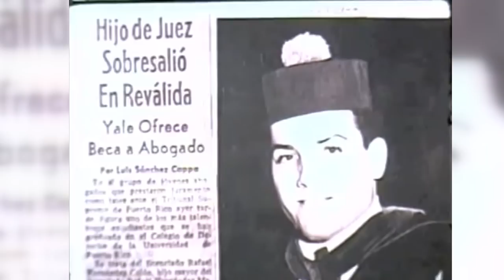Fallece el exgobernador Rafael Hernández Colón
El exgobernador Rafael Hernández Colón falleció el jueves a los 82 años, luego de un padecimiento de leucemia, según confirmó su familia.“La Familia Hernández Mayoral le comunican muy entristecidos al pueblo de Puerto Rico que luego de 82 años nuestro querido padre ha fallecido.Rafael Hernández Colón fue un hombre incansable al servicio de los demás”, confirmó la familia del exgobernador en declaraciones escritas.“Faro de sabiduría para nuestra familia y nuestro pueblo. Su fe inquebrantable le brindaba fortaleza y valentía en tiempos de decisiones difíciles. Su alto sentido del deber, anclado en el amor a Dios y en la rigurosidad con el estudio del derecho, le brindaban las herramientas para poner en marcha su entrega por Puerto Rico. Nos dejó un legado de generosidad y rectitud, que vivirá para siempre en nuestros corazones”, agregaron.